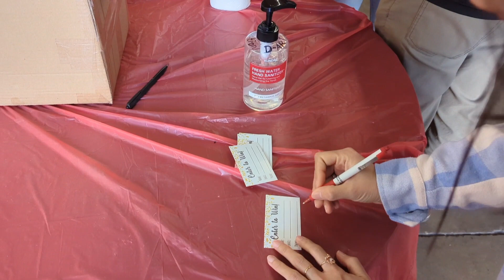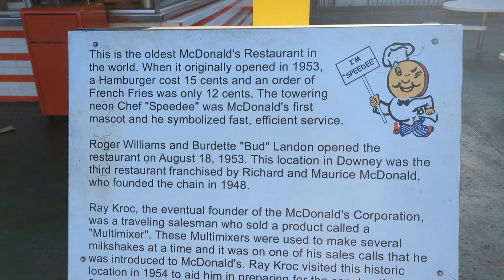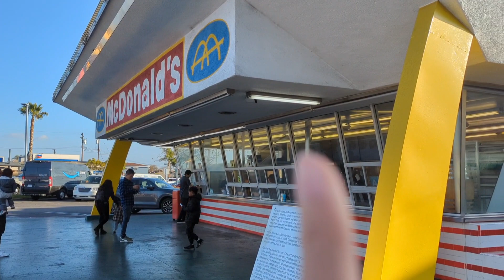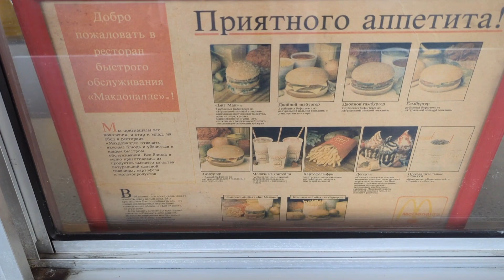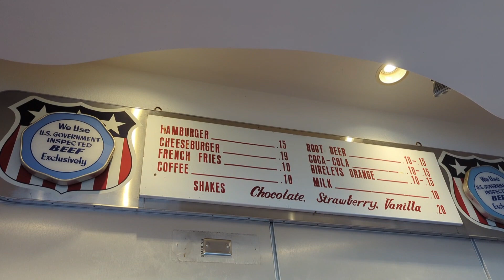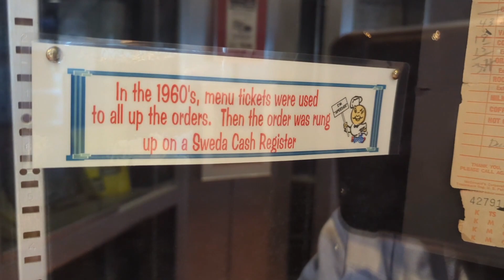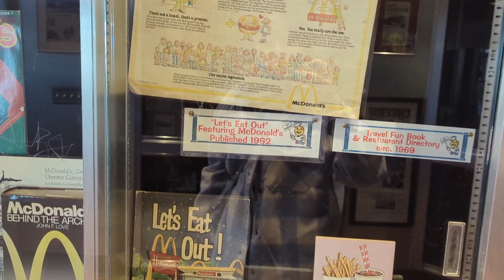PICK UP PESENAN INDONESIAN FOOD LANJUT MAMPIR KE MCDONALD'S TERTUA DI DUNIA😱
Drive Through Indonesian food ini dibuka sejak pandemi Covid-19. Makanannya beragam dan rasa gak kalah sama di restoran. Makanan apa aja yang aku pesen ya kira-kira? Lalu lanjut mampir ke Mcdonald's tertua juga. Selamat menonton.